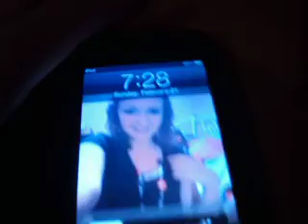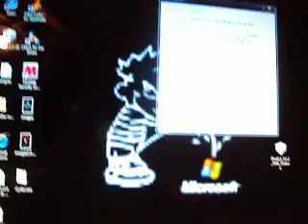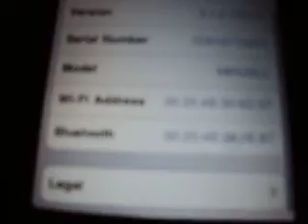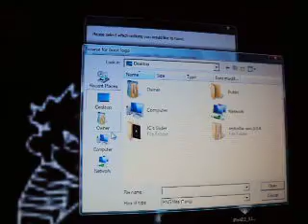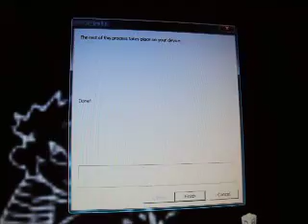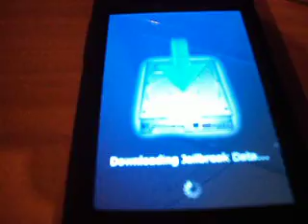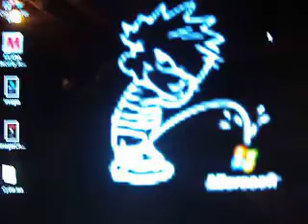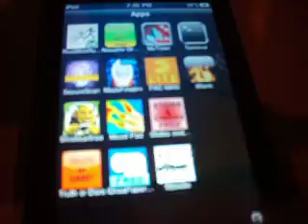Jailbreaking 3.1.2 with redsnOw 9.4